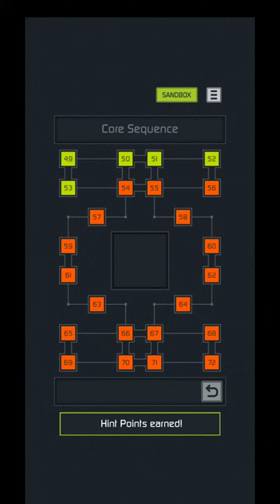the Sequence - Core - Level 54